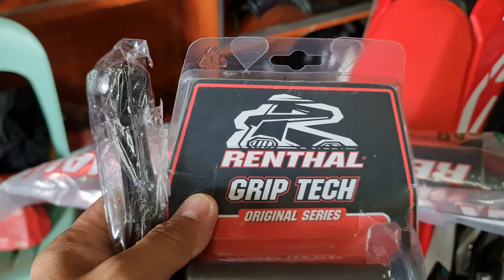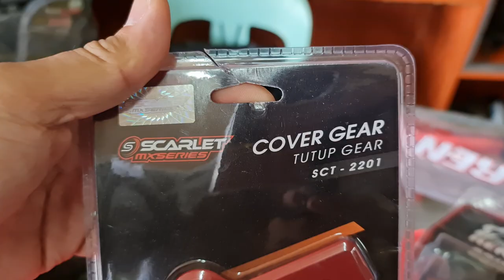Honda CRF150 Upgrade Parts & Accessories Install by MLW Racing & Tuning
Language: TAGALOG
Location

HondaCRF150 Replacement Accessories Install by MLW Racing & Tuning

MLW Racing & Tuning
607 J. P. Rizal Street 1807 Marikina City, Philippines

Thanks to all who supported my YouTube channel.
Please feel free to write your comment & suggestions.